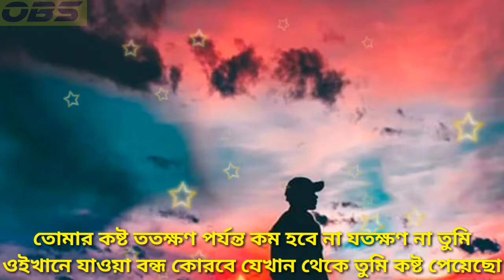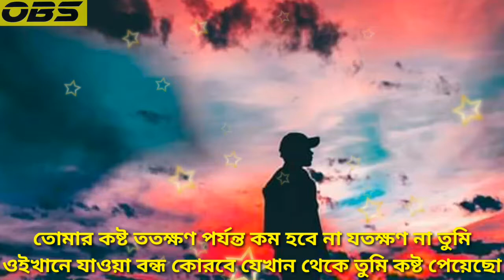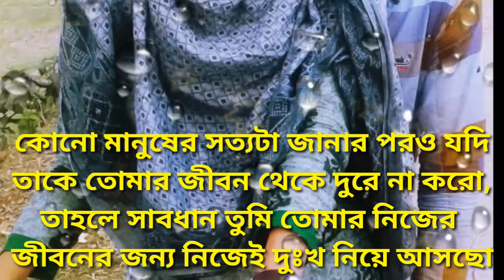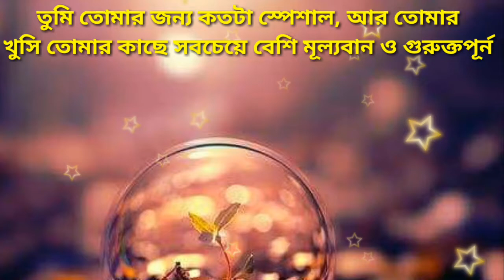ভালোবাসার অভিমান ||LOVE ELUTION||OBS STUDIO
A VEDIO BY :
ONTORONGO MUSIK SENTAR.
MH.025791.HD.
HD LAND.GN MP

EDIT BY: OBS STUDIO
PRO: MD; OBS.

VIDEO: LOVE ELUTION
♦part #03
|ভালোবাসার অভিমান|